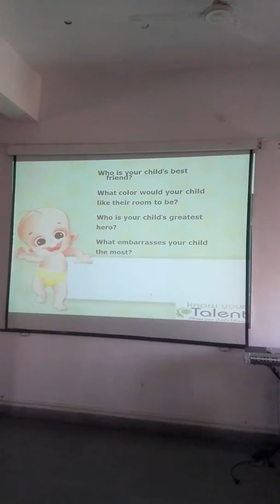S.O.S Know Your Talent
part 2